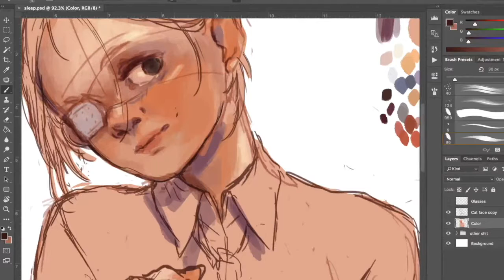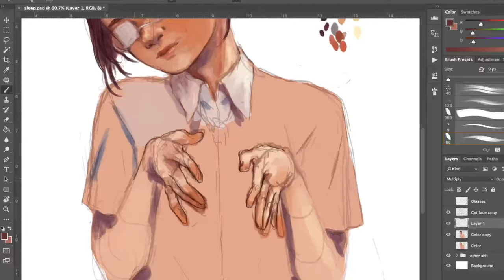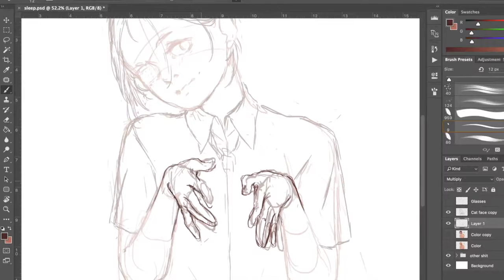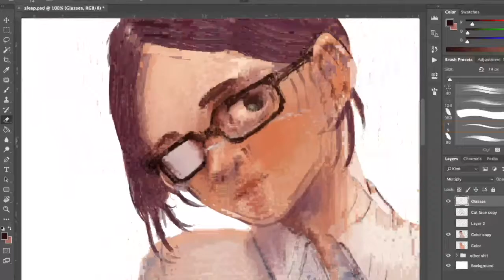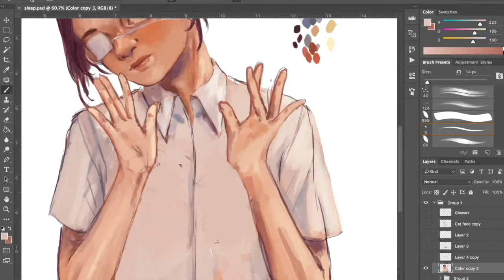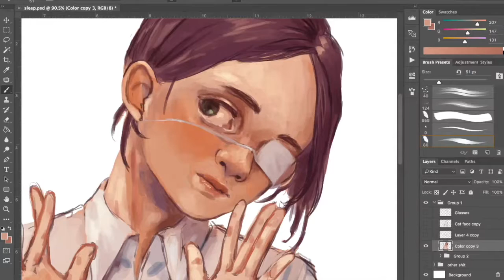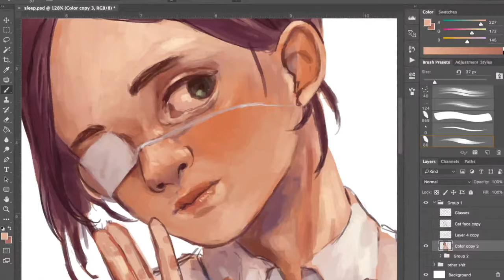Stream Recording, Cat's Cradle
A couple stream recs mashed together
First song: Fuuka Suru Kyoushitsu by Kinoko Teikoku
Second: Diary of Amnesia by The Pillows